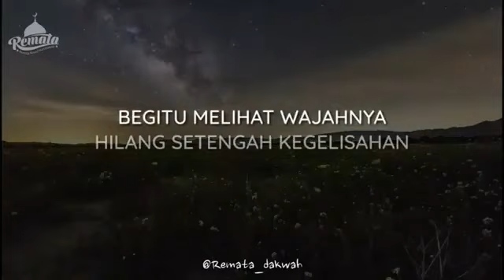KHADIJAH BINTI KHUWAILID OLEH ustadz adi hidayat, Lc, MA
Ketika Rasulullah Shalallahu 'alaihi wa sallam pulang dari gua Hira dalam keadaan takut dan cemas setelah ditemui malaikat Jibril as.
Sayyidah Khadijah melihat beliau Rasulullah Shalallahu 'alaihi wa sallam dalam keadaan terguncang seperti itu, kemudian memapahnya ke rumah, serta berusaha menghilangkan ketakutan dan kekhawatiran yang memenuhi dadanya. “Berilah aku selimut, Khadijah!” Beberapa kali beliau meminta istrinya menyelimuti tubuhnya.
Sayyidah Khadijah memberikan ketenteraman kepada Rasulullah dengan segala kelembutan dan kasih sayang sehingga beliau merasa tenteram dan aman.
Betapa sempurnanya sifat Sayyidah Khadijah Radhiyallahu 'anha sebagai wanita muslim, kesetiaanya kepada suami, kecerdasannya dalam berfikir dan kejernihannya dalam menentukan sikap Sehingga di Cintai Rasulullah Shalallahu 'alaihi wa sallam di Sepanjang Masa hidupnya Beliau.
Begitu Mulia dan indahnya Kehidupan Junjungan Kita Nabi Muhammad shalallahu alaihi wasallam dalam kehidupan Rumah Tangganya untuk Menjadikan Suri Tauladan yang baik Bagi Ummatnya.
👤 Ustadz Adi Hidayat Lc, MA
Source : akhyartv